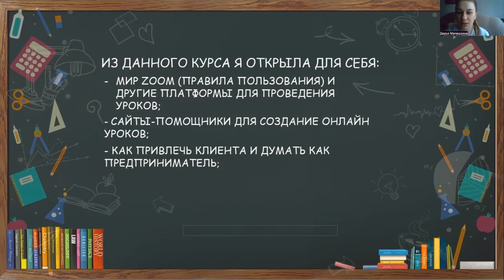Отзыв о курсе Екатерины Холодовой "Онлайн-репетитор", 10 поток - Дарья М.